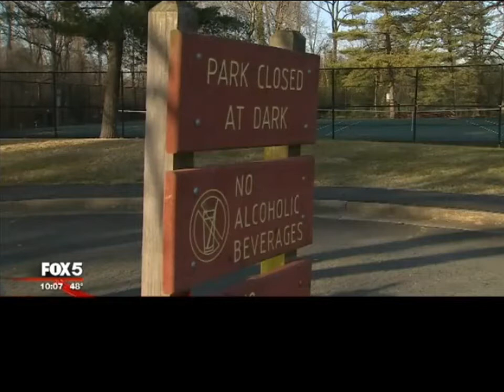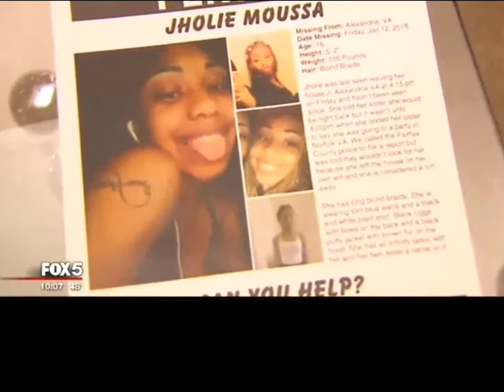HUNDREDS COME TO JHOLIE MOUSE MEMORIAL SERVICE IN SPRINGFIELD, VA